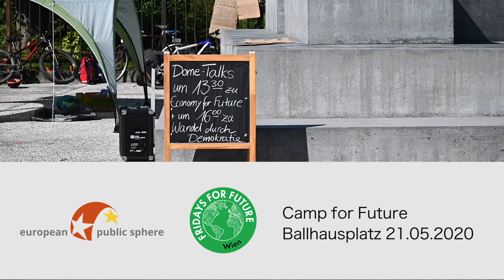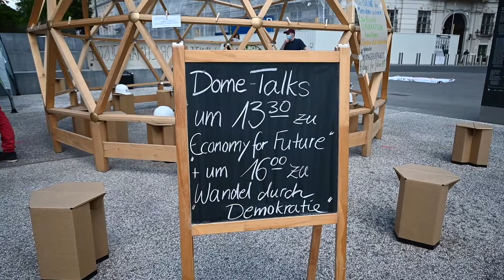Beim Camp for Future – Wandel durch Demokratie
Nachdem die European Public Sphere im Zuge der Corona-Krise die ab März geplanten Kuppelgespräche absagen mussten, konnten wir am 21. Mai spontan die Kuppel am „Camp for Future“ in Wien vor dem Bundeskanzleramt aufbauen, um mit den Aktivist*innen von Fridays for Future ins Gespräch zu kommen. In dem zweiwöchigen Camp ging es um die Forderung an die Politik, die Corona Hilfsmaßnahmen an Klimaziele zu binden. Die beiden Dome-Talks stellten die Frage nach einer zukunftsfähigen Wirtschaft und nach der Demokratie als dem adäquaten Weg für den nötigen Wandel.

2. Dome-Talk "Wandel durch Demokratie"
Einleitung-Impuls: Univ.-Prof. Dr. Ulrich Brand
Moderation: Gerhard Schuster